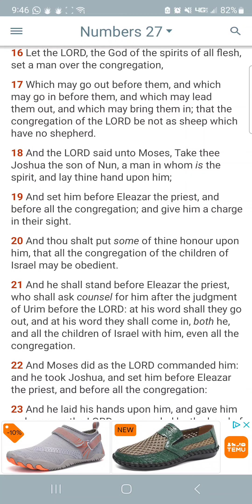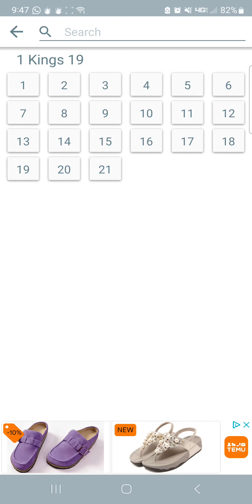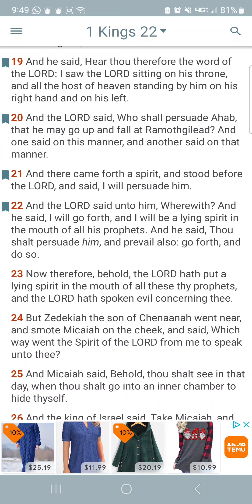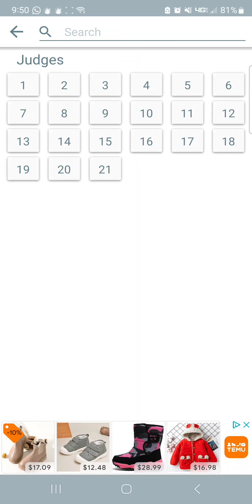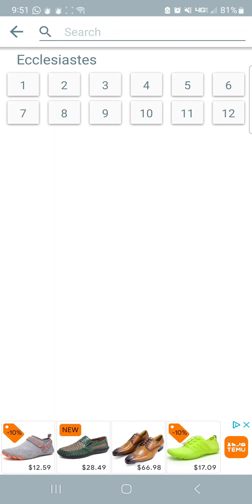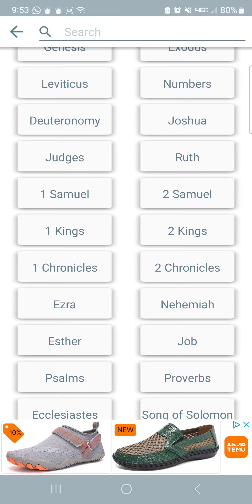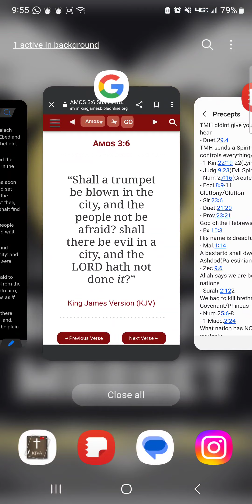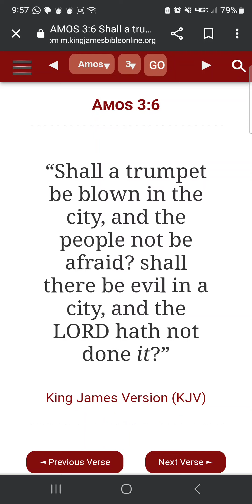📜YHWH IS CREATOR OF ALL SPIRITS: GOOD AND EVIL SPIRITS📜